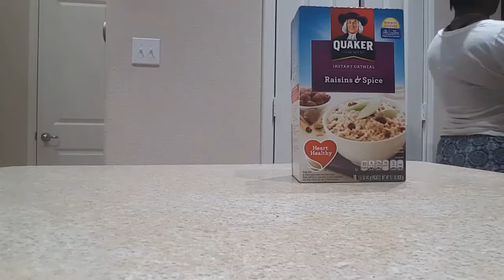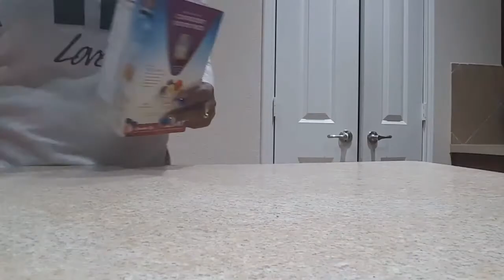Vlog With Me # 2 @dredillard | Hangout with me| Olympics Women 4 x 100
Peep in on me last week.  Clips of here and there.

MUA: LyzaDora the Artist .  Her IG AND FB